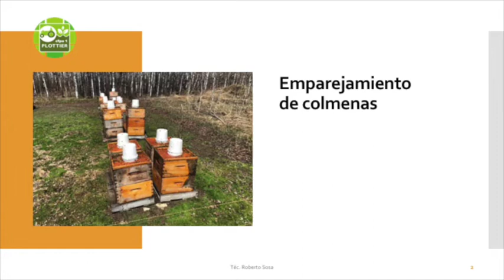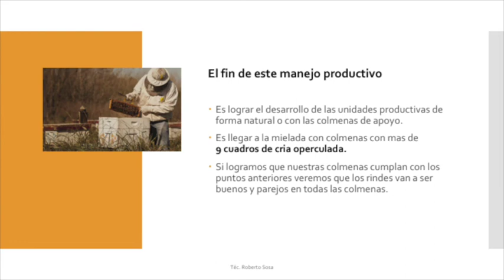Contenidos Mejoramiento Apícola 3. CFPA1. Aula Virtual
Téc. Roberto Sosa